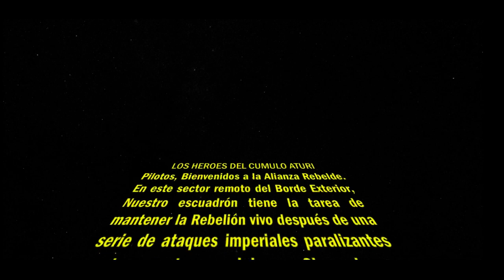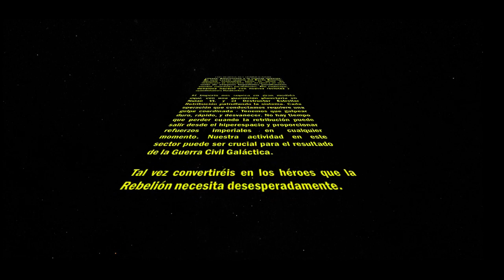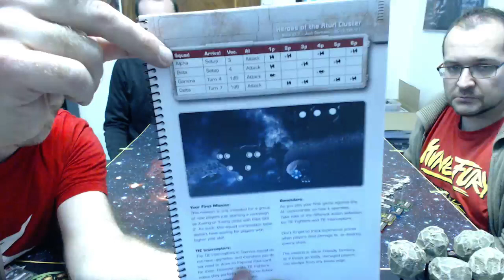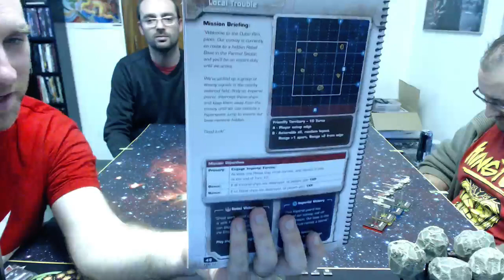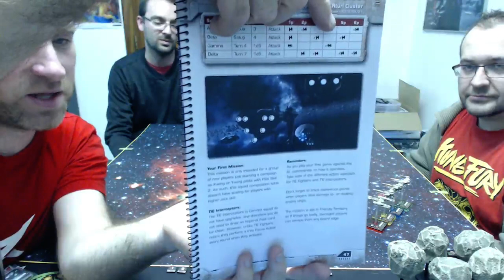Heroes of the Aturi Cluster: 1 - Introducción